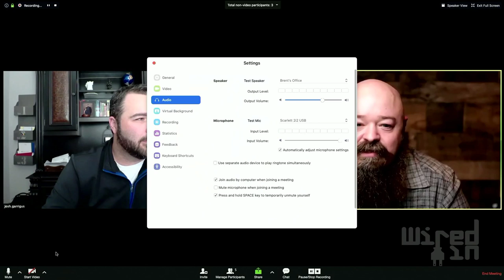Wired In Live: Working Together While We're Apart (Working Remotely)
Wired In Live interviews experts Josh Garrigus, Jake Guptill, and Brannon Bourland as they discuss the current climate of remote work and remote conferencing as well as what the future holds in working remotely or distance working.

21 Ways to Make Your Online Meeting Successful:

1. Know where the camera is
2. Own your situation / Don’t fake a break
3. Dress for the meeting
4. Audio is more important than video
5. Use the right medium to communicate
6. Clean up your desktop
7. Turn off your notifications / Close Email and popup reminders
8. Leave the meeting when it is over
9. Learn how time zones work
10. Pay attention to your lighting
11. Think of Google Docs and other shared documents as collaborative tools
12. Use iPad as a whiteboard
13. Get to the meeting early and work out your connections
14. Download plugins you’ll need before the meeting
15. Don’t do any unnecessary updates / Plan computer update times
16. People are watching you the whole time, stay engaged
17. Plan the resources you will share ahead of time
18. Plug-in your devices / Fully charge
19. Have a Backup plan for when things go wrong
20. Learn how to use the mute button and use it
21. Turn off competing internet bandwidth hogs